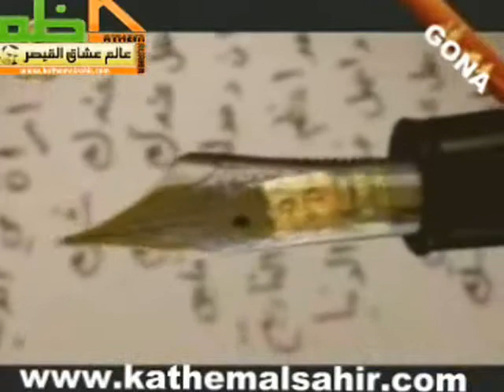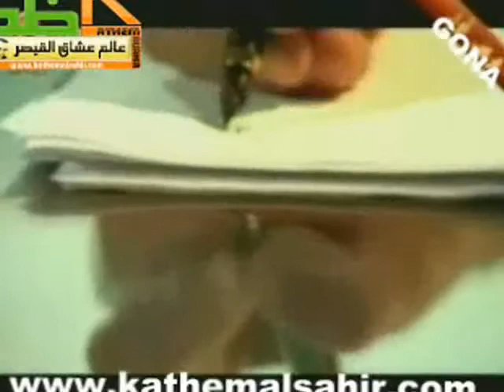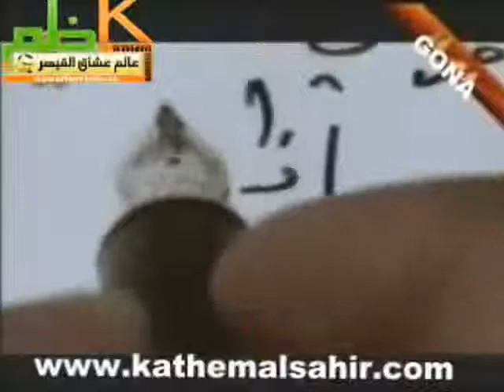kathem ali ma5ethroo7 كاظم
kathem ali ma5ethroo7 2008 كاظم